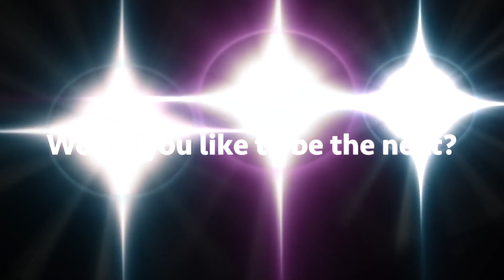Gokhan's Final Result and Day by Day Progress - DrT Hair Transplant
Gokhan's Final Result and Day by Day Progress